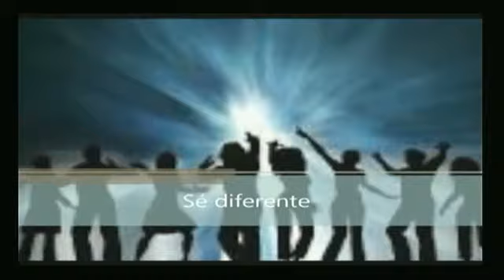Aqui Estoy Yo (Dario y Lily) Las Bienaventuranzas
Jueves 18 de Abril de 2013 - Captured Live on Ustream